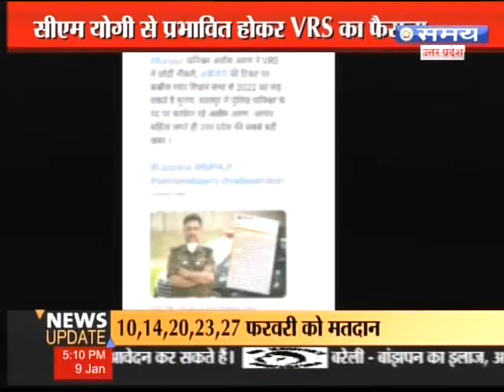कानपुर के पुलिस कमिश्नर रहे असीम अरुण ने लिया वीआरएस